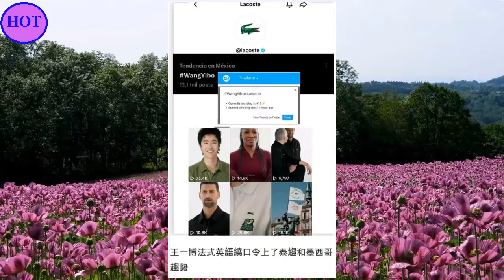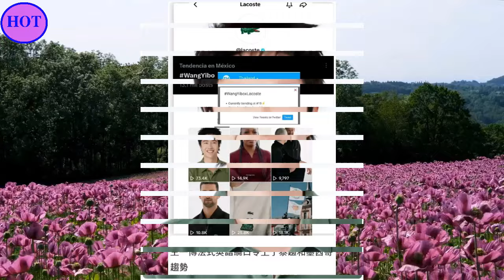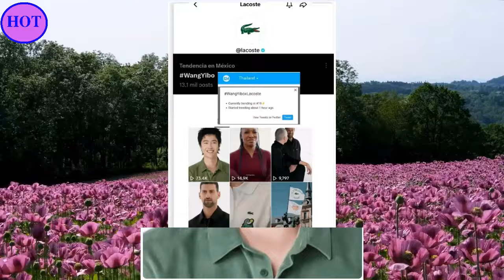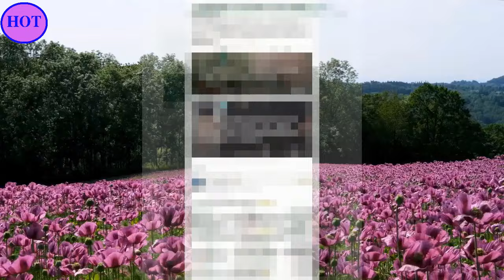王一博跨越语言障碍，以天赋与实力闪耀全球舞台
2014年9月15日，以UNIQ组合成员身份正式出道；12月，组合获得尖叫爱奇艺之夜颁奖礼最具期待组合奖 。2015年，主演青春励志电影《梦想合伙人》 ；同年，随组合获得酷音乐亚洲盛典年度内地最佳新人奖和尖叫爱奇艺之夜颁奖礼年度音乐大奖  。2016年3月，随组合凭借歌曲《EOEO》获得美国International-K Music Awards最佳编舞奖  ；4月29日，正式成为综艺节目《天天向上》“天天兄弟”成员；12月，领衔主演都市爱情励志喜剧《人间至味是清欢》。
2017年，主演青春校园仙侠剧《私立蜀山学园》；同年，获得第十七届音乐风云榜年度盛典偶像新势力奖、亚洲影响力盛典最佳新人演员奖以及微博电视影响力盛典年度新锐艺人奖 。2018年2月，参与湖南卫视春节联欢晚会；3月，担任竞演类真人秀节目《创造101》舞蹈导师 ；4月，领衔主演仙侠古装剧《陈情令》。9月，主演青春电竞电视连续剧《陪你到世界之巅》。
2019年9月，主演古装剧《有翡》 。10月，王一博入选2019福布斯中国30位30岁以下精英榜  。10月18日，凭借电视剧《陪你到世界之巅》获得第30届中国电视金鹰奖观众喜爱的男演员奖  。2021年12月1日，领衔主演的古装悬疑电视剧《风起洛阳》在爱奇艺播出  。2022年8月，主演的刑侦剧《冰雨火》播出 。2023年1月22日，主演的电影《无名》上映 。4月28日，主演的电影《长空之王》上映  。